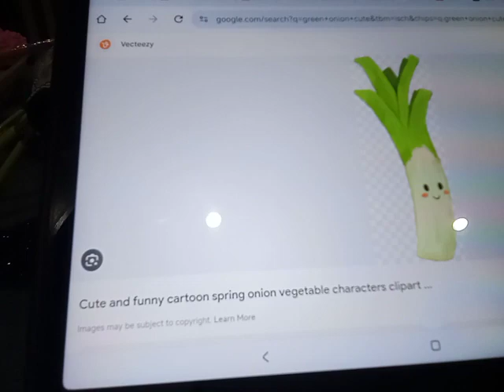GREEN ONION cute and funny cartoon spring onion vegetable characters clip Art...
GREEN ONION
song lyrics:
GGGreen OOnion you got such a beautiful smile on your faace your my love...and nothing can't go wrong with a GGGreen onioon you gotta be happy and healthy. 😌😌😌